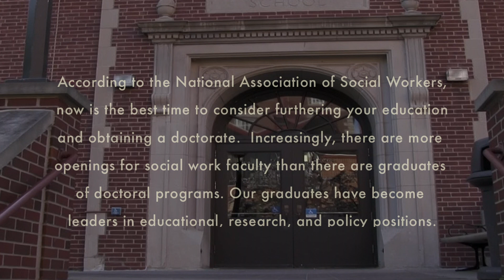PhD in Social Work at the University of Iowa